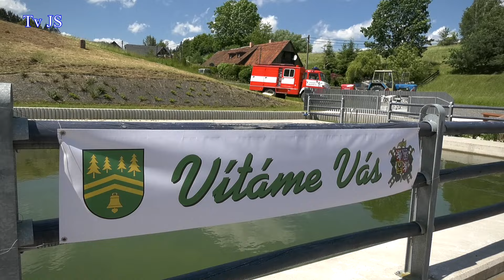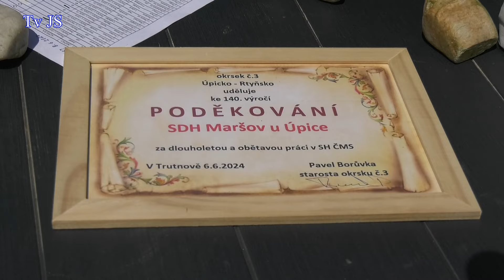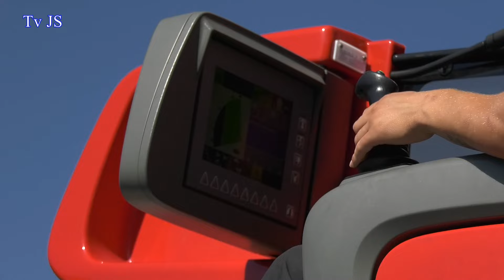MARŠOV U ÚPICE - Oslavy 140. výročí SDH a Setkání rodáků a přátel obce Maršov u Úpice